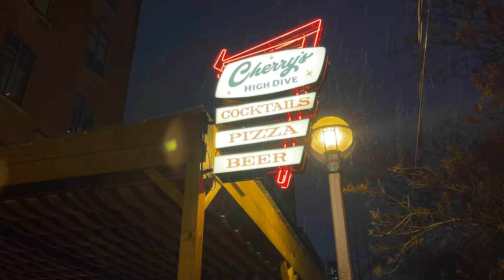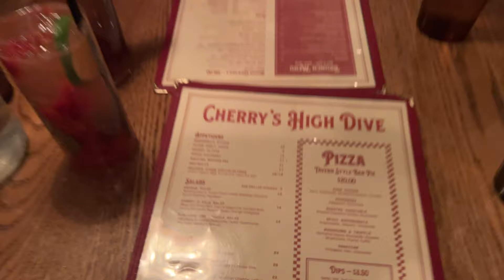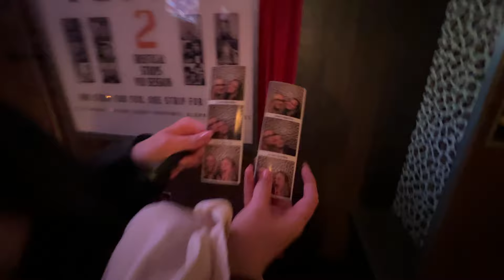a night out in the city! | Jasmine M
FAQ:
When is your birthday? : June 28th, 2002
Where are you from? : Toronto, Canada
What camera do you use to film? : Canon EOS Rebel T7i
What program do you use to edit your videos? : Premiere Pro

Getting ready 0:00
Dance break 1:04
OOTD 1:59
Heading to the city 2:24
Photobooth 4:29
3rd bar 5:01
4th&5th bar 5:39